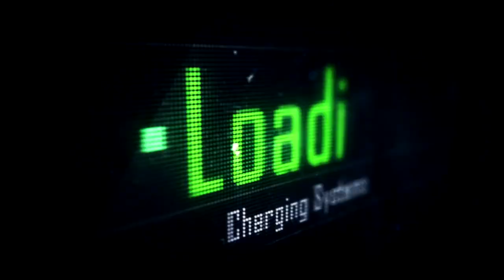JAY'S VLOGS #5 | Jay Studioz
My apologies for quality drop at certain part of the videos and I completely forgot to shoot B Roll guys.

This vlog was shot in Samsung Galaxy A50.